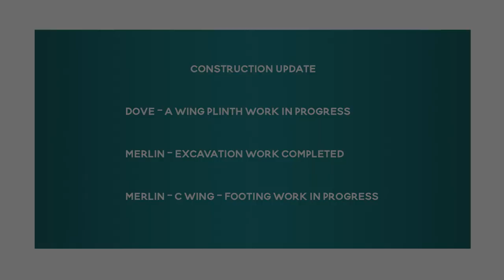Dosti Nest, Dosti West County | Construction Update as on July 2022